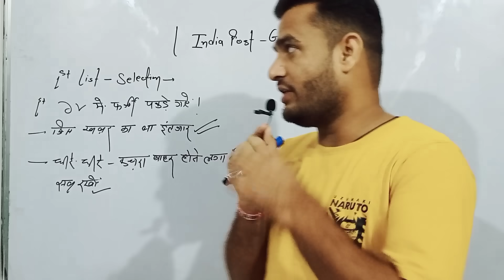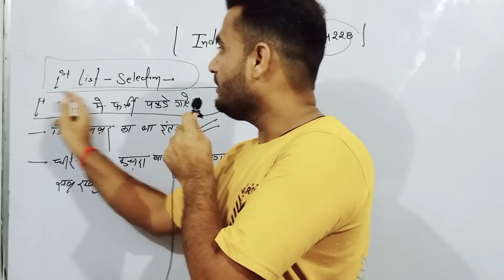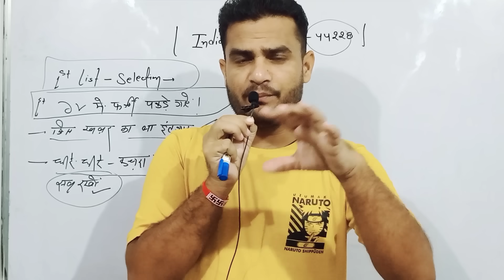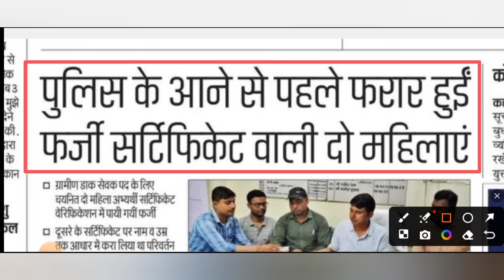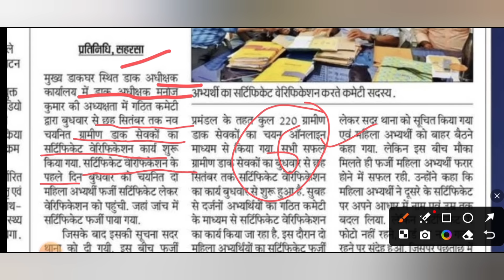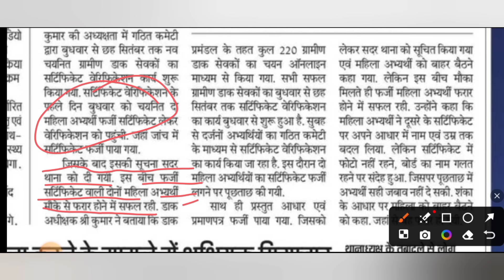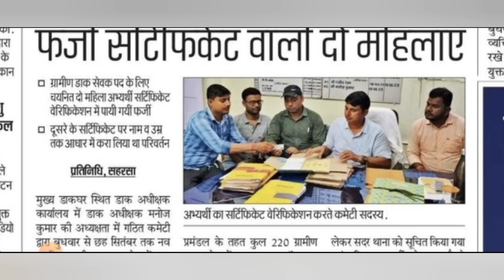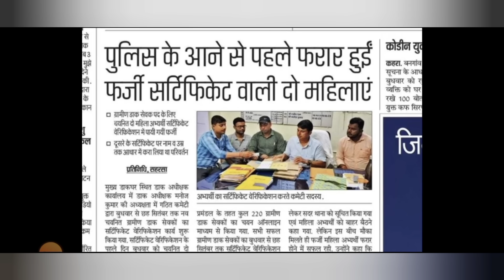Post Office GDS भर्ती में 2 महिला फर्जी पकड़ी गई 😱 | GDS New Vacancy में फर्जीवाड़ा उजागर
मुख्य डाकघर स्थित डाक अधीक्षक कार्यालय में डाक अधीक्षक मनोज कुमार की अध्यक्षता में गठित कमेटी द्वारा बुधवार से छह सितंबर तक नव चयनित ग्रामीण डाक सेवकों का सर्टिफिकेट वेरिफिकेशन कार्य शुरू किया गया. सर्टिफिकेट वेरिफिकेशन के पहले दिन बुधवार को चयनित दो महिला अभ्यर्थी फर्जी सर्टिफिकेट लेकर वेरिफिकेशन को पहुंची. जहां जांच में सर्टिफिकेट फर्जी पाया गया.
जिसके बाद इसकी सूचना सदर थाना को दी गयी. इस बीच फर्जी सर्टिफिकेट वाली दोनों महिला अभ्यर्थी मौके से फरार होने में सफल रही. डाक अधीक्षक श्री कुमार ने बताया कि डाक प्रमंडल के तहत कुल 220 ग्रामीण डाक सेवकों का चयन ऑनलाइन माध्यम से किया गया. सभी सफल ग्रामीण डाक सेवकों का बुधवार से छह सितंबर तक सर्टिफिकेट वेरिफिकेशन का कार्य बुधवार से शुरू हुआ है. सुबह से दर्जनों अभ्यर्थियों का गठित कमेटी के माध्यम से सर्टिफिकेट वेरिफिकेशन का कार्य किया जा रहा है. इस दौरान दो महिला अभ्यर्थियों का सर्टिफिकेट फर्जी लगने पर पूछताछ की गयी.
साथ ही प्रस्तुत आधार एवं प्रमाणपत्र फर्जी पाया गया. जिसको लेकर सदर थाना को सूचित किया गया एवं महिला अभ्यर्थी को बाहर बैठने कहा गया. लेकिन इस बीच मौका मिलते ही फर्जी महिला अभ्यर्थी फरार होने में सफल रही. उन्होंने कहा कि महिला अभ्यर्थी ने दूसरे के सर्टिफिकेट पर अपने आधार में नाम एवं उम्र तक बदल लिया. लेकिन सर्टिफिकेट में फोटो नहीं रहने, बोर्ड का नाम गलत रहने पर संदेह हुआ. जिसपर पूछताछ में अभ्यर्थी सही जबाव नहीं दे सकी. शंका के आधार पर महिला को बाहर बैठने को कहा..जहां से वह फरार हो गयी |

gds 2nd Merit List Kab Aayega